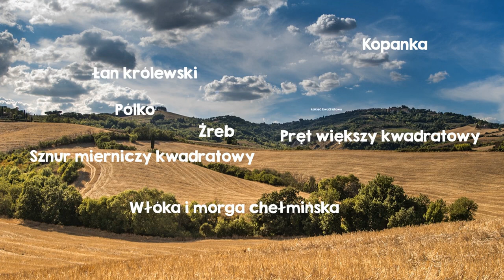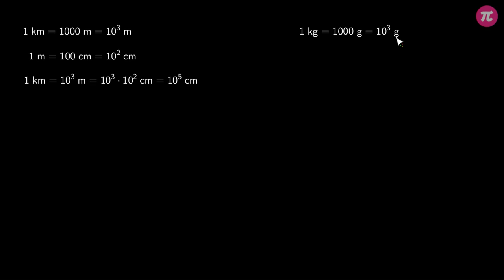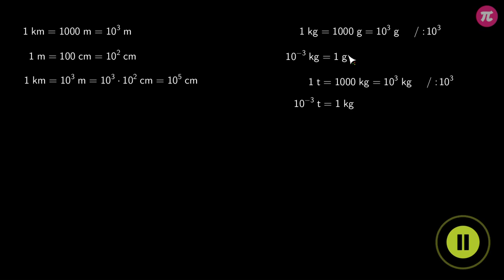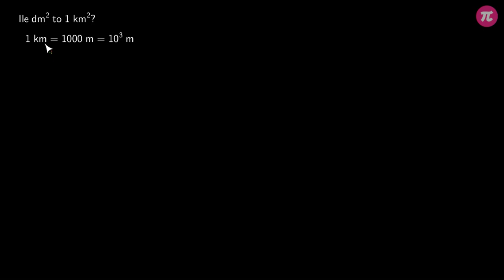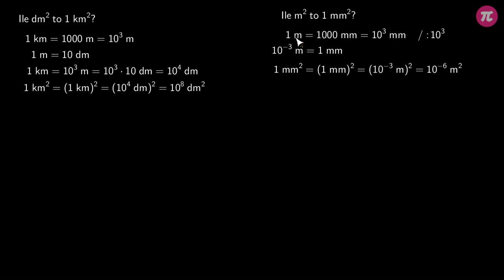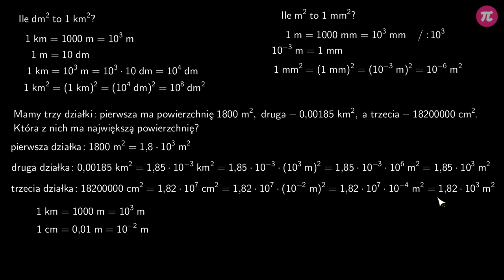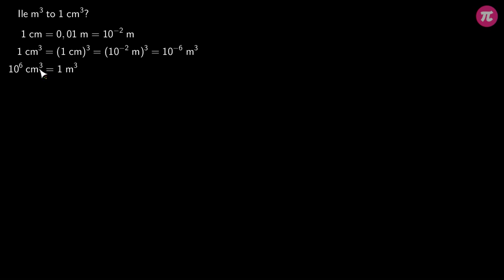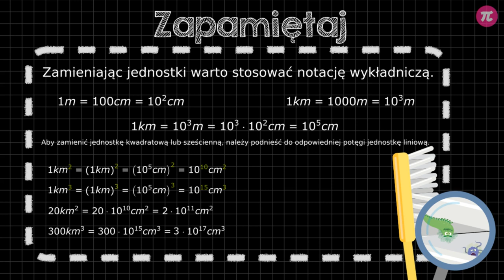Notacja wykładnicza - zamiana jednostek #5 [ Notacja wykładnicza ]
Z tej wideolekcji dowiesz się:
  - jak zamieniać jednostki długości i wagi z wykorzystaniem notacji wykładniczej,
  - jak zamieniać jednostki powierzchni z wykorzystaniem notacji wykładniczej,
  - jak zamieniać jednostki objętości z wykorzystaniem notacji wykładniczej.

PLAYLISTA
Ta wideolekcja jest częścią playlisty [ Notacja wykładnicza ]:
Ta playlista dotyczy notacji wykładniczej. Dowiesz się jak zapisywać duże i małe liczby z wykorzystaniem notacji wykładniczej. Poznasz potęgi o wykładniku ujemnym i nauczysz się podstawowych praw działań z ich wykorzystaniem. Dowiesz się jak wykorzystać notację wykładniczą do zamiany jednostek. Nauczysz się również rozwiązywać zadania z wykorzystaniem notacji wykładniczej.

Tutor: Damian Artyszak
Konsultacja: Zofia Wiśniewska
Grafika podsumowania: Valeriia Malyk
Materiały: Valeriia Malyk
Redakcja: Małgorzata Załoga